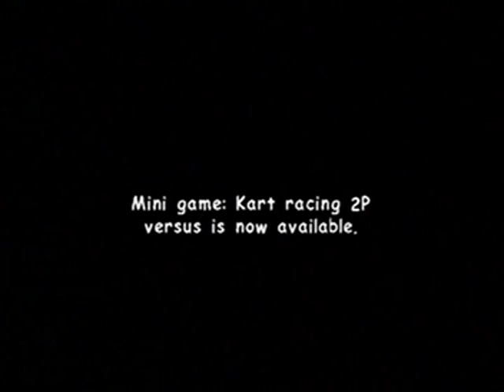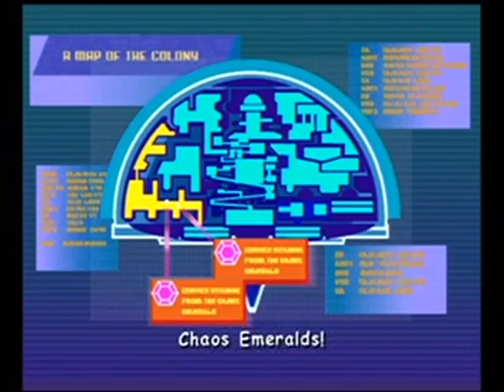Sonic Adventure 2 Battle Part 9